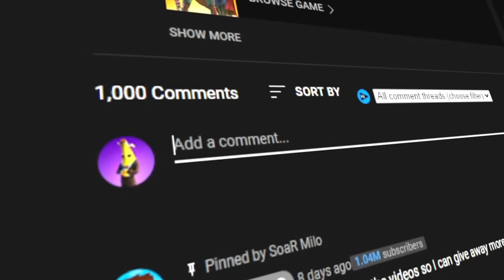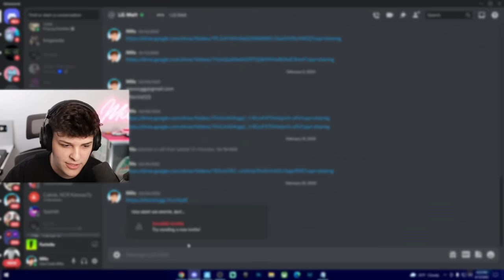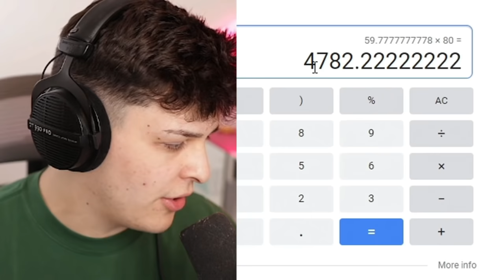Spending 1,000,000 VBucks in 24 Hours